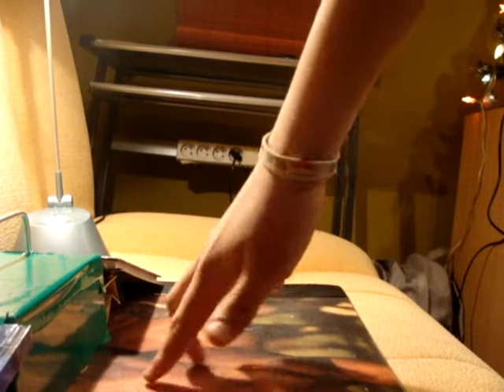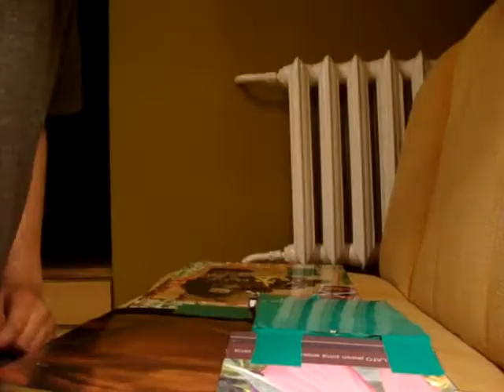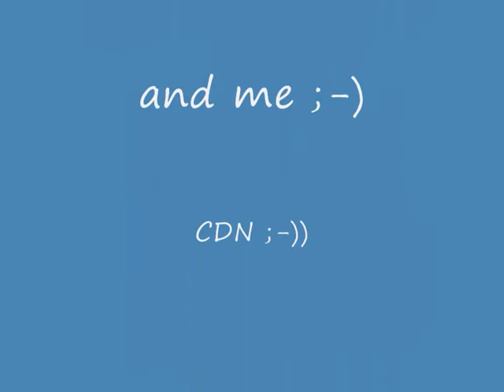fingerboard polska pt.2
kolejny filmik z trudnymi poczatkami jazdy na fb juz coraz lepiej mi idzie ;-)
yt zepsuło mi jakosc filmu ;/